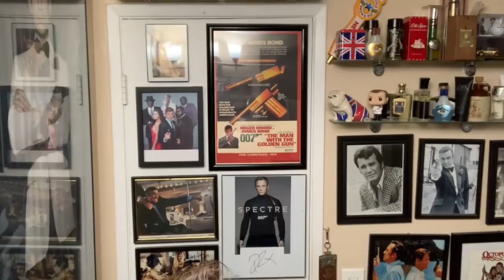Steam Razor, DSCosmetic Brush & a look at Star Wars Galaxy Edge at Disneyland .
Trying out a new razor and a new brush today for the first time. Also, a look at the Bubble Run 5k 2019 at Anaheim Stadium and Star Wars Land at Disneyland.

My pages-

Link to Kensurfs Summer 2019 Badger brush

Link to Kensurfs Summer 2019 Synthetic Brush

Shavebowl- Vanyulay
Shavesoap - TOBS Grapefruit
Razor - GSC Steam
Brush - Sinatra/Lennon from DSCosmetic
Blade - Shaverboy
Aftershave - Fine Italian Citrus